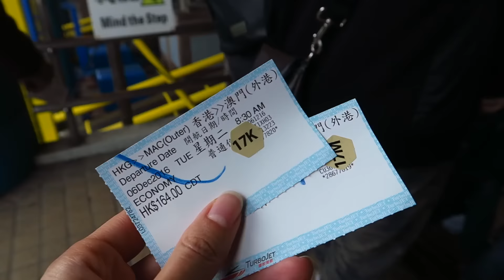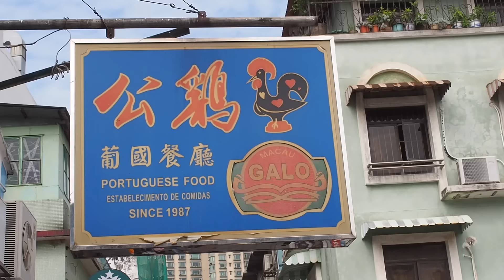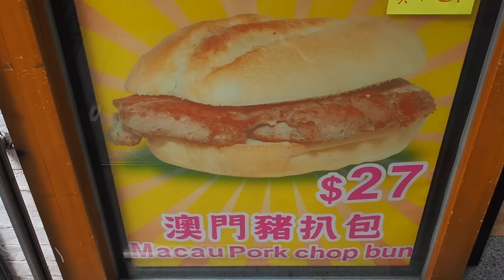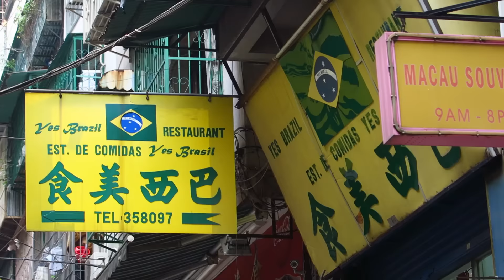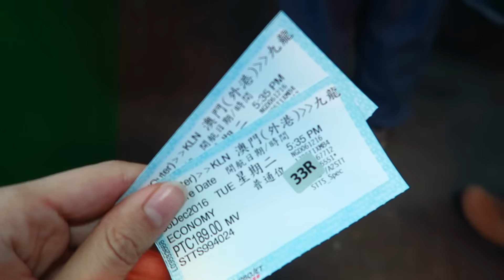MACAU TRAVEL GUIDE | Things To Do In Macao On A Day Trip from Hong Kong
Come join us for a day trip from Hong Kong (香港) as we visit Macau covering the best things to do in one day in our Macau Travel Guide (澳門 - 澳门). We started off our day waking up early in Hong Kong to get to the ferry terminal to take a TurboJET ferry to Macao. *Important* remember to take your passport as you're crossing one special administration region in China to another (Hong Kong to Macau) and you'll need to go through immigration on both sides (it doesn't take long).

After arriving we took free transportation (provided by the casinos and hotels) to check out the Venetian Casino and Parisian Hotel. Then we were off to Taipa to mostly eat Macau street food and enjoy the old colonial architecture. We then made our way to Senado Square, the ruins of St. Paul's and Forte Monte while munching on plenty of Macanese street food before heading back to Hong Kong on a TurboJET ferry.

As you can see you can do a lot in just one day in Macau but a few things we didn't get to do included gambling at casinos, going up Macau Tower or checking out the A-Ma temple. For more of the things we missed out on but are worth considering doing in Macau see our two lists below.

Things to do in Macau Travel Guide:

1) TurboJET Ferry ride from Hong Kong to Macau (噴射飛航) which takes approximately one hour - 00:15
2) Visiting the Venetian Macao (澳門威尼斯人度假村酒店) luxury hotel and casino resort - 02:36
3) Visiting the Parisian (Chinese: 澳門巴黎人) luxury hotel in Cotai, Macau, China - 03:30
4) Visiting Taipa Houses–Museum (龍環葡韻住宅式博物館 - Casas-Museu da Taipa) -  04:13
5) Visit Taipa (氹仔) to eat street food in Macau and wander around - 05:05
6) Macau egg pudding - 05:31
7) Macau Pork Chop Bun (豬扒包) - 06:49
8) Portuguese style Macau egg tart (蛋撻 - 蛋挞) also known as Pastel de nata - 07:39
9) Free shuttle by from the casino hotels - 09:00
10) Senado Square (Largo do Senado - 議事亭前地) town square - 10:04
11) Ruins of St. Paul's (大三巴牌坊) - 11:22
12) Macau honey glazed pork jerky (豬肉乾) - 12:03
13) Macau almond cookies or biscuits (杏仁餅) - 13:25
14) Macanese Bubble tea with taro (波霸奶茶) - 14:24
15) Macao Museum or Macau Museum (澳門博物館 - Museu de Macau) - 15:26
16) Monte Fort (Fortaleza do Monte - 大炮台) - 15:44
17) TurboJET ferry ride from Macau (澳門 - 澳门) back to Hong Kong (香港) - 16:29

Things to do in Macau that we didn't have time for on our day trip

1) Gambling at the casinos in Macau
2) Macau Tower Convention & Entertainment Centre (澳門旅遊塔會展娛樂中心) for views of Macau
3) A-Ma Temple (媽閣廟)
4) Grand Prix Museum (大賽車博物館)
5) Drink Portuguese wine
6) Macau Fisherman's Wharf (澳門漁人碼頭)
7) Macau Wine Museum (葡萄酒博物馆 - Museu do Vinho)

Our visit Macau travel guide documentary covers some of the top attractions including a food guide (best restaurants and street food), top museums and Macau at night and by day. We also cover off-the-beaten-path activities you won't find in a typical Macau itinerary, Macau tourism brochure or Macau city tour.

Macau Travel Guide - Macao Day Trip from Hong Kong Travel Food Video Transcript:

Well good morning from Hong Kong. It is seven in the morning. A little early to be out in my opinion but today we're going to Macau. Special day.

So we've got our tickets for Macau. Woo! 160 Hong Kong dollars each. It is just over $20 US bucks and they give you your seats as you basically arrive. Just after you go through immigration. Yeah so we just got these little stickers. We're 17M and 17K and guys don't forget to bring your passport because technically you're going to a different special administrative region. You're going from Hong Kong to Macau.

This is part of our Travel in Macau video series showcasing Macau food, Macau culture and Macau cuisine.